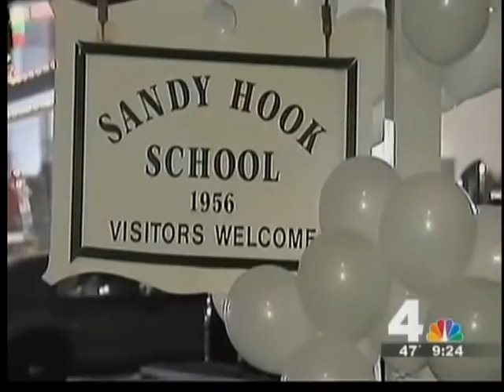Dr William Lawson Discusses Coping with Psychological Trauma of Connecticut Shooting